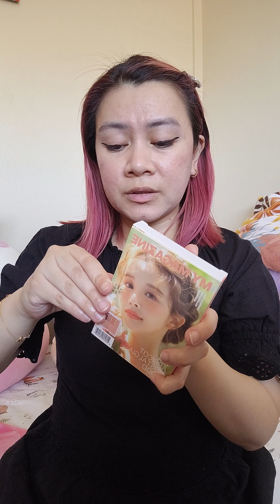Maison Kitsune Tote + K-Beauty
Blessed Sunday Wonderful People!

To begin, I really have bad skin since the day I was born,, maybe.. I am already on my late 30's and doesn't really have a religious skincare routine just wash face and moisturize.

I don't really do make up too as I am lazy, so just powder a little blush eyeliner sometimes and lip balm.

I have yellow undertones and most the time colors appear really darker when i put it on my face that's why I always opt for cream blushes.